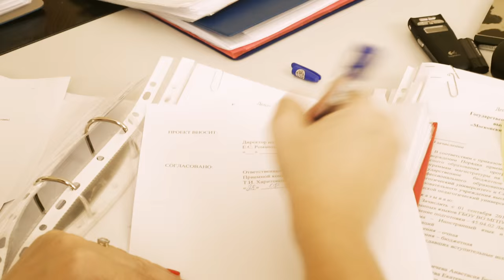Приёмная кампания 2015: итоги в цифрах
Летом 2015 года студентами Московского городского стали 3 968 человек.
На первом этапе зачисления (бакалавры) — 955, на втором (бакалавры) — 270, на третьем (бакалавры, магистры и колледжи) — 2743.
Поздравляем всех поступивших в Московский городской!